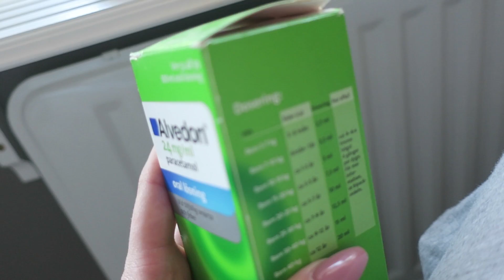Lillebror på besök när Leonel har förkylningsastma & feber - Amanda & Andres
I samarbete med Libero. Leonel har fått ordentlig feber och Amandas lillebror är med och busar. Amanda berättar om Leonels förkylningsastma och vi får följa med på läggningsrutinen.